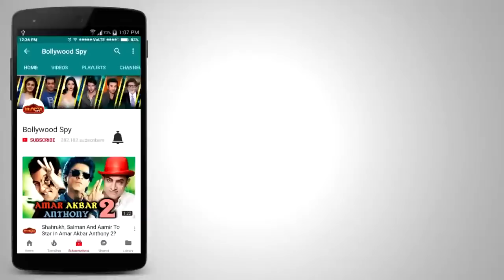Salman Was Offered Aishwarya's Brother's Role In Josh, Katrina Kaif REUNITES With Abhishek Bachchan